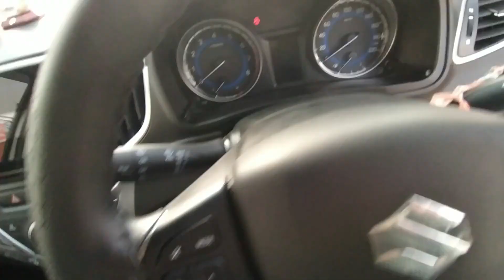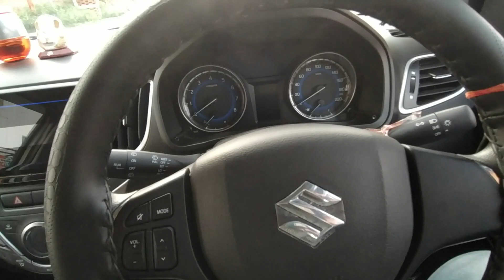New Baleno Delta Petrol BS6 2020 | Genuine Accessories Kit|28000 Rupay Me Nexa Ne Baleno Me Kya Diya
Hello Friends

28000 Rupay Ki Genuine Accessories Kit Me Nexa Ne Baleno Me Kya Kya Diya..

New Baleno Delta Petrol BS6 Genuine Accessories Kit..